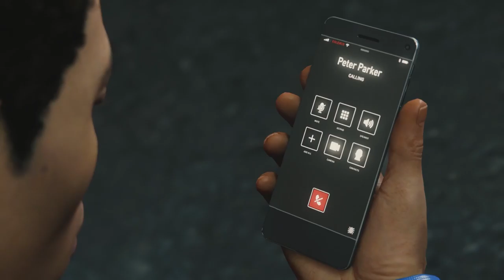THEY'RE TEAMING UP - Spider-Man #18